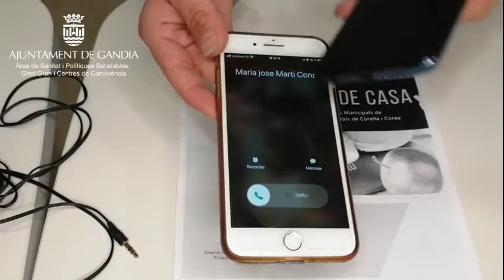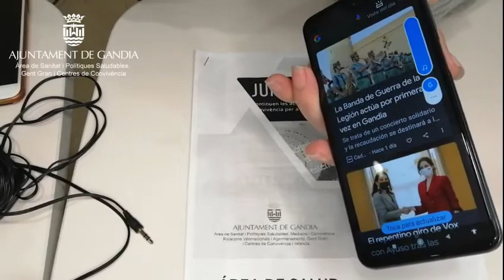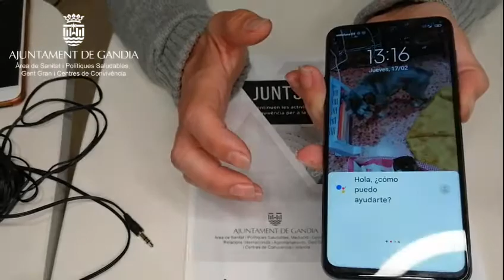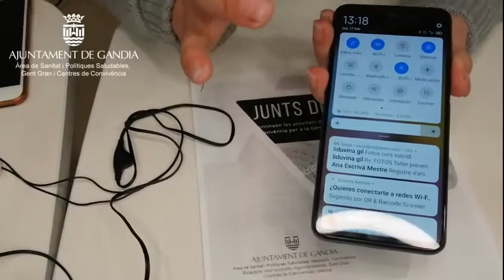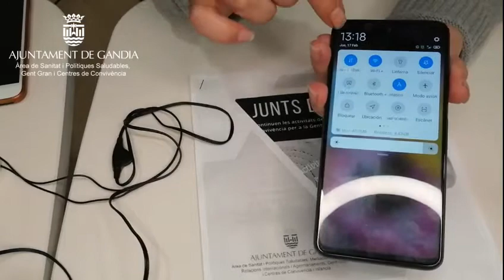Taller 1: ¿Qué es el movil?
Canal de actividades para la ciudadania desde la Concejalia de Sanidad.
Talleres de Junts desde Casa, en este como aprender lo básico del móvil, encender apagar, y sus rasgos básicos